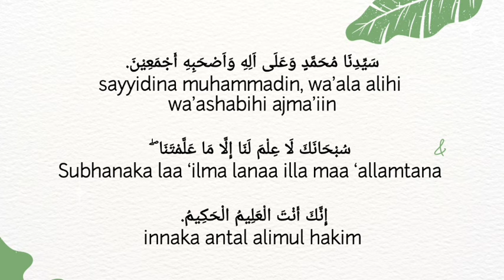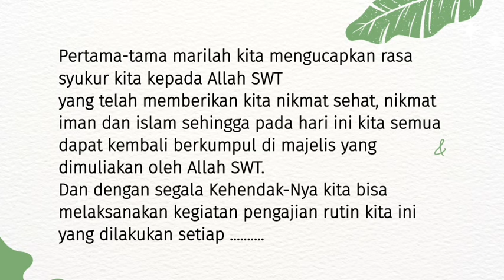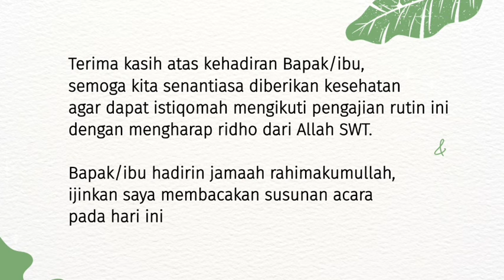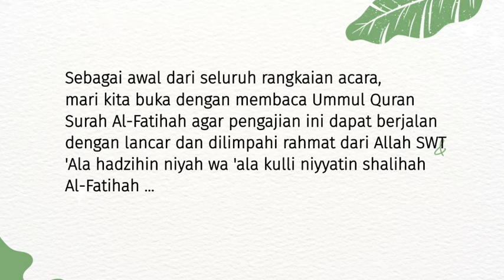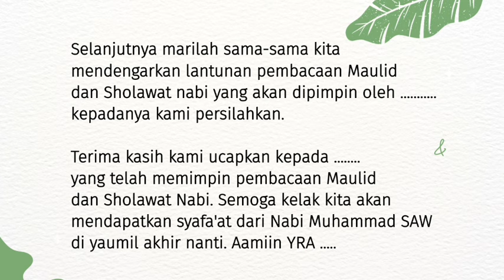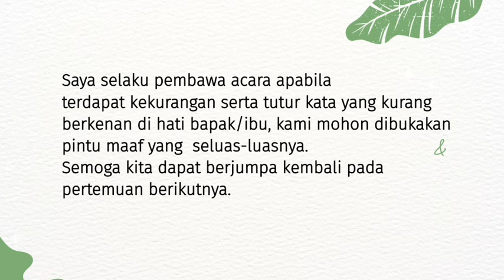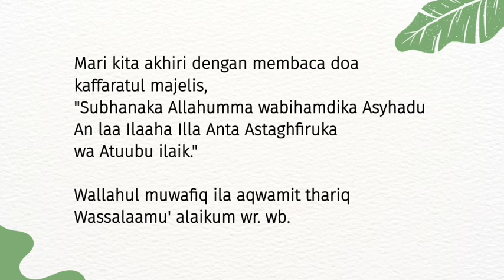MC Pembukaan Pengajian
Teks MC Pembukaan Pengajian
Contoh MC acara pengajian atau majelis taklin rutin
MC Pengajian Rutin Mingguan, Bulanan
Cara menjadi MC Majelis Taklim